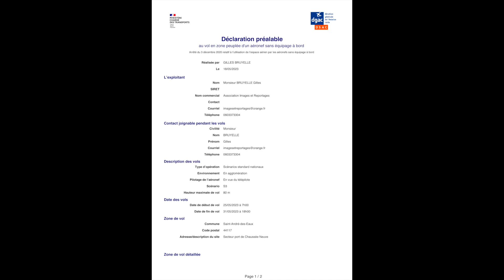SAINT VIAUD (44320) le 28-05-2023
Promotion Immobilière